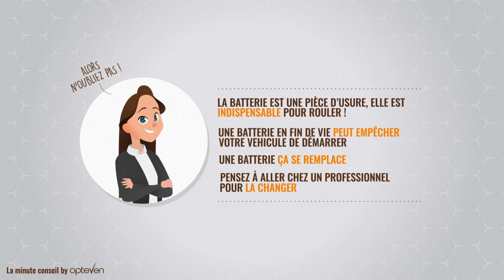Tout savoir sur la batterie - La minute conseil by Opteven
💡 Tout savoir sur la batterie avec la minute conseil by Opteven.

🔴 Connaissez-vous réellement la batterie ?

En 2 minutes, vous saurez comment fonctionne une batterie au sein du moteur, ce que vous devez faire en cas de panne et combien coûte un changement de batterie.
Avec la minute conseil by Opteven, vous connaîtrez tout sur la batterie pour votre voiture.

// Qui sommes-nous ?
Dans un monde où la mobilité ne cesse de croître, Opteven accompagne depuis 30 ans ses clients et partenaires en assistance et garantie panne mécanique. Et cela 24h sur 24, 7j sur 7, surtout quand vous en avez le plus besoin.
Reconnue aujourd’hui comme un des acteurs majeurs de la Garantie Panne Mécanique et de l’Assistance en France et en Europe, Opteven propose des contrats de garantie panne mécanique pour tous les véhicules, auto, moto et camping-car.
Notre vision ? Vous couvrir contre les pannes, vous assister pour prolonger votre mobilité et vous satisfaire à tout moment.
Opteven, c’est 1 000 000 de véhicules sous garantie, 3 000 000 sous assistance, près de 500 000 sinistres gérés et 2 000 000 d’appels traités en 2018.

Opteven. Désormais, la qualité à un nom